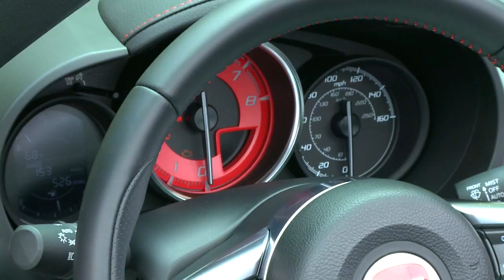2017 Fiat 124 Spider Abarth Running Footage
Running footage and beauty shots of the all-new 2017 Fiat 124 Spider Abarth.